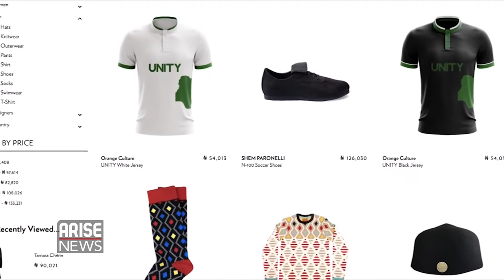Chekwa Okafor - discusses online retail and African Luxury Fashion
Chekwa Okafor, Founder ONCHEK